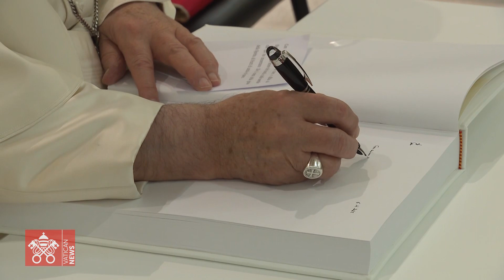Highlights - Prayer Meeting and Angelus with Consecrated Persons, 6 November 2022, Pope Francis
Highlights - Prayer Meeting and Angelus with Consecrated Persons, 6 November 2022, Pope Francis - from Sacred Heart Church, Manama, Bahrain, Prayer Meeting and Angelus with Bishops, Priests, Consecrated Persons, Seminarians and Pastoral Workers